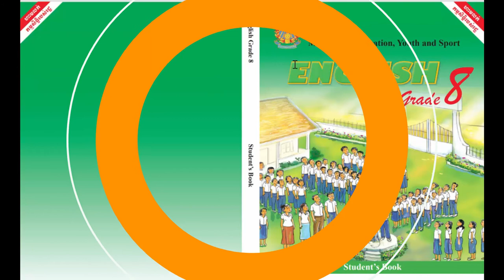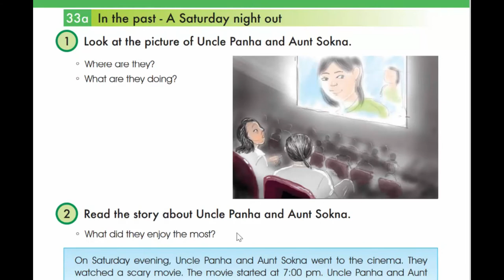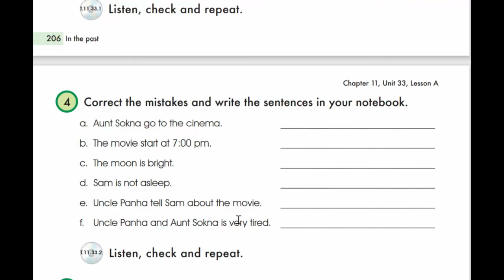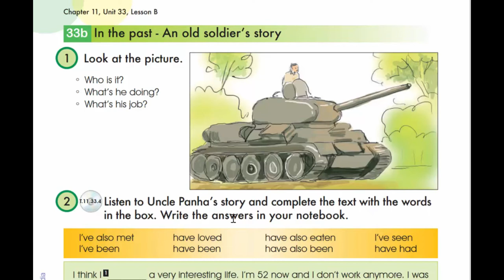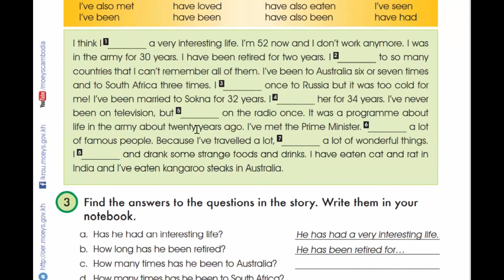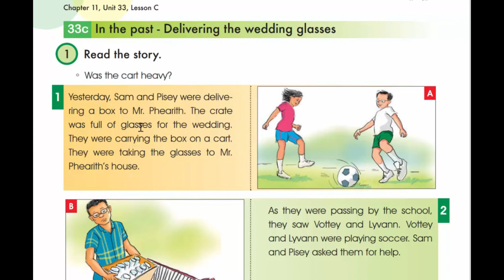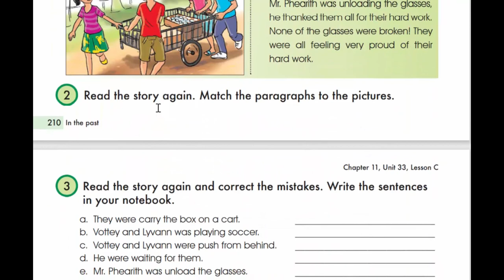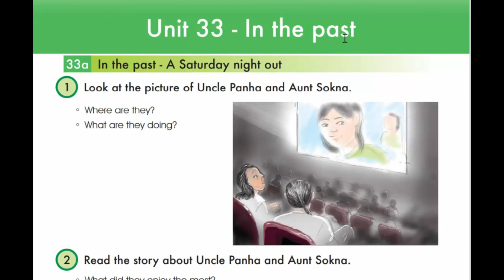Unit 33 In the past